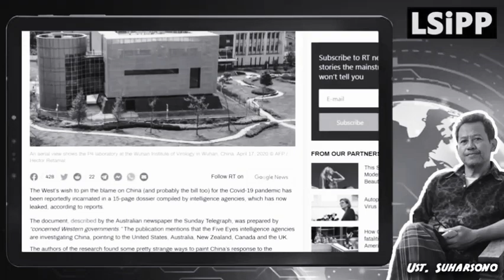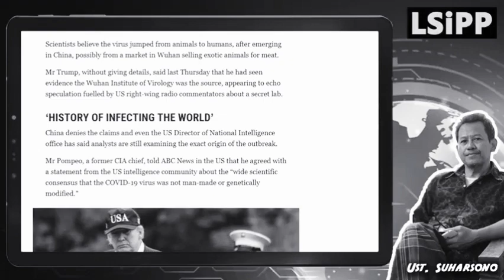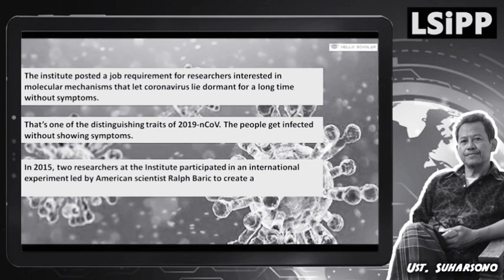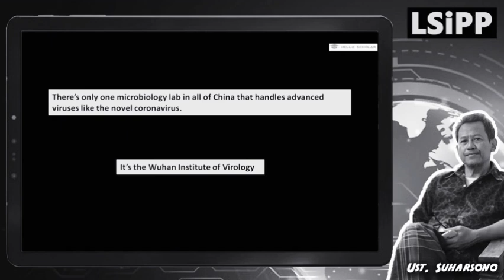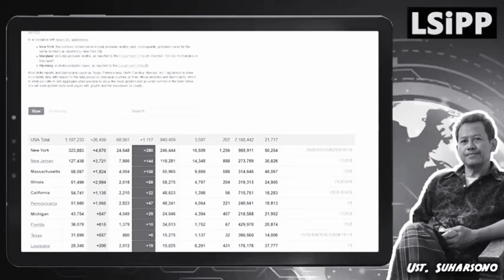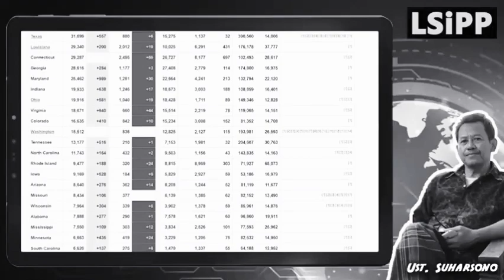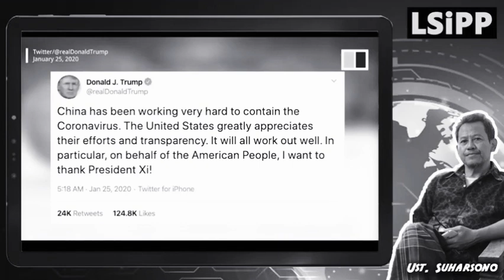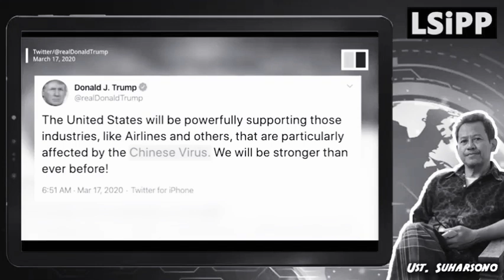USA vs Tiongkok.. memanas' lagi . Lsipp terbaru